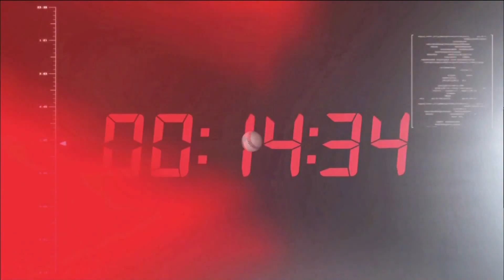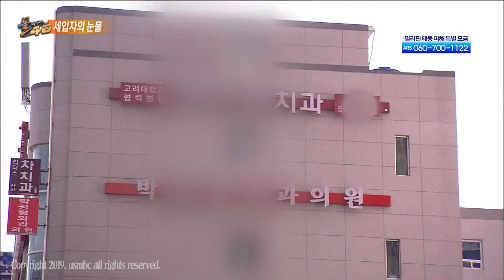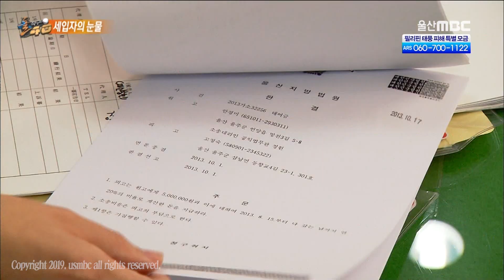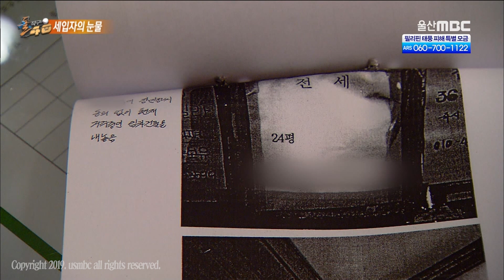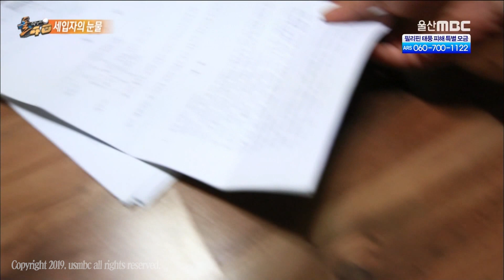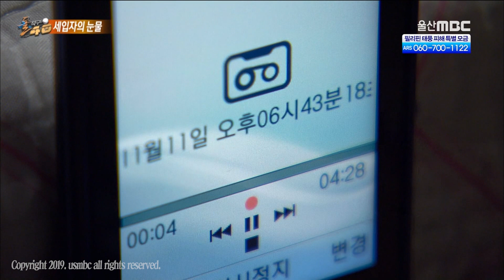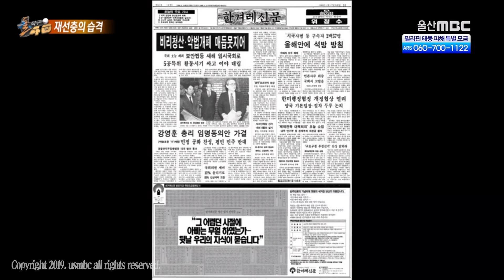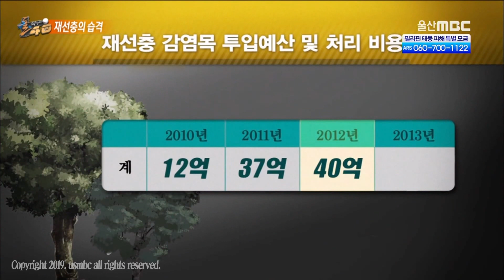[돌직구40] 이게 정말 배려인가요? 피눈물 흘리는 세입자들의 이야기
2013년 11월 22일 방송

건물주의 최후통첩 , 명도소송에
불경기 속에서도 계속 오르는 임대료 ,
하자 투성이 집을 임대한 집주인의 횡포까지!
강자 앞에서 눈물흘릴수밖에 없는 임대인들의 실상과

소나무를 병들게하는 재선충병의 습격에
망가져가는 울산을 산림들을 심층있게 다뤄봤습니다.